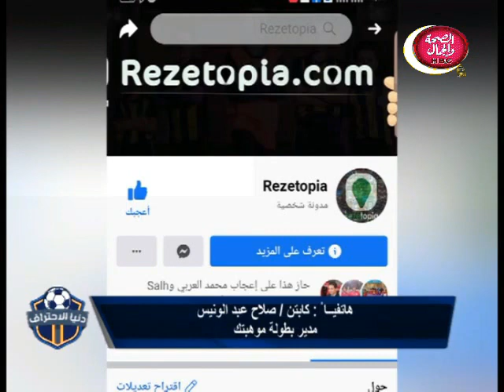دنيا الأحتراف | مستجدات الكرة المصرية بعد عوده الدوريات العالمية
مستجدات الكرة المصرية بعد عوده الدوريات العالمية
تقديم | محمد عطية
في ضيافته|
اللاعب| أدم جيوشي
كابتن | ياسر حسن
كابتن | محمود درويش